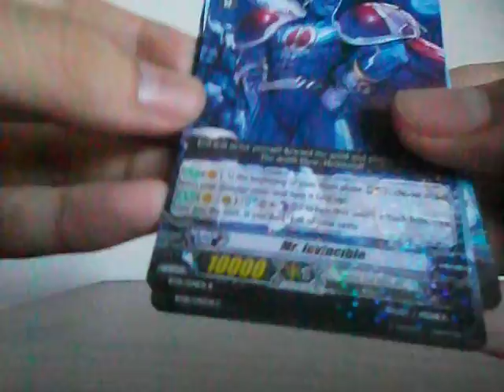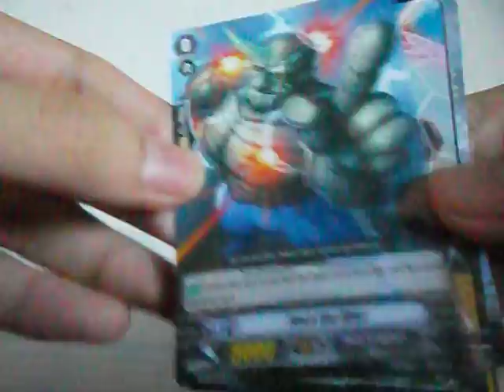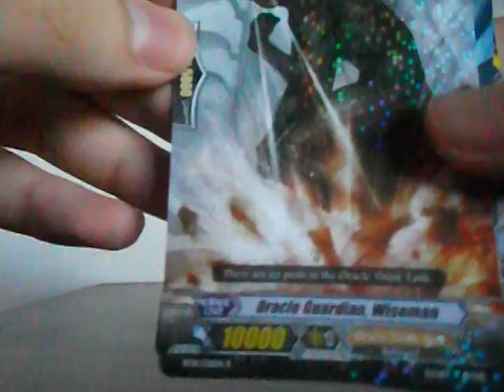Cardfight Vanguard Booster Packs Opening Part 6 - Descent of the King of Knights